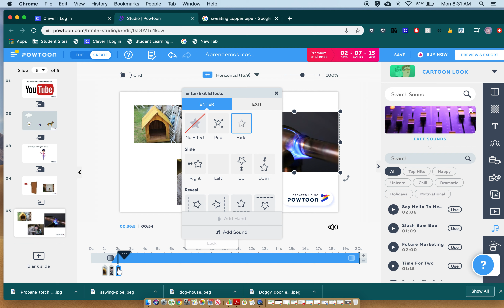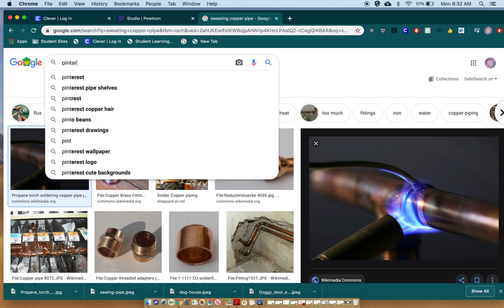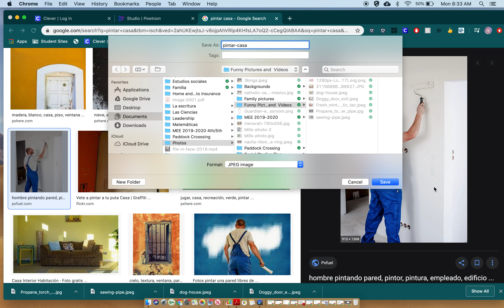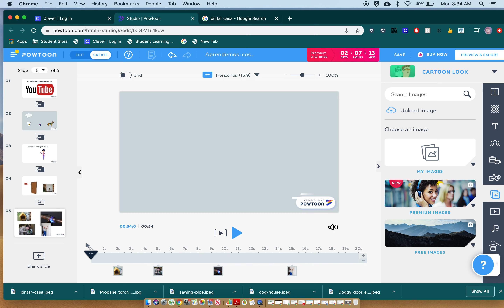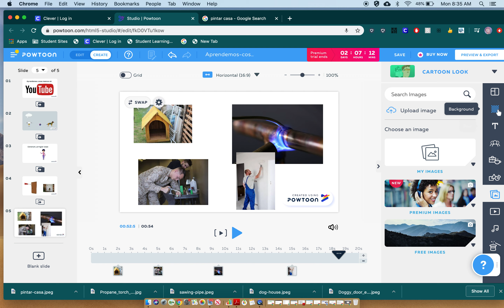Powtoon - más imágenes, color del fondo (7)